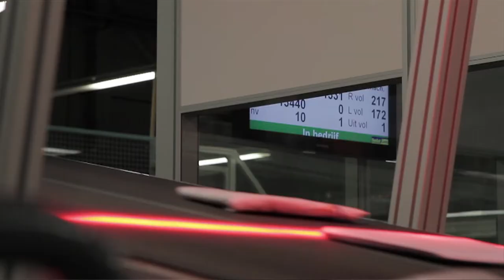PostNL | Caroline Prick - Implementatiemanager Voorbereiden